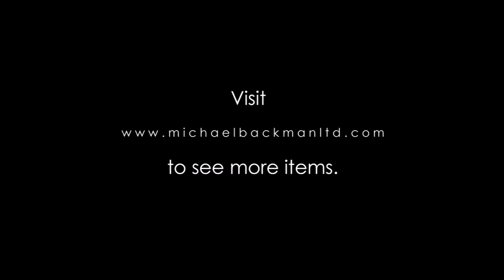5111 Bedouin Solid Silver Child’s Bangle